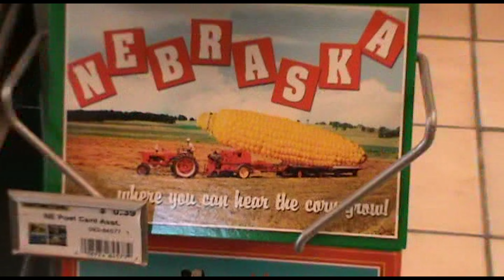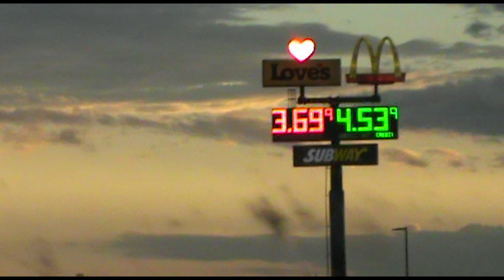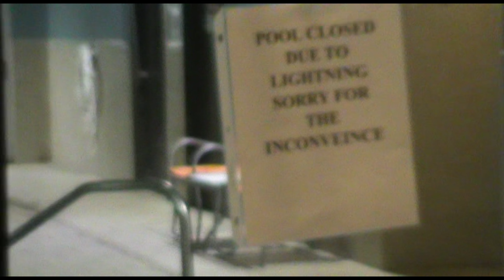Beths on Tour US 2023 Episode 30 - Des Moines to North Platte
Truck stops, big skies, diner dinner.